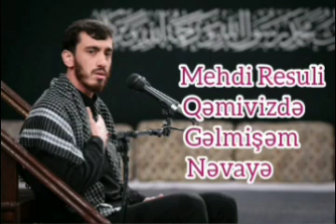Mehdi Resuli - Qəmivizdə Gəlmişəm Nəvayə 2022